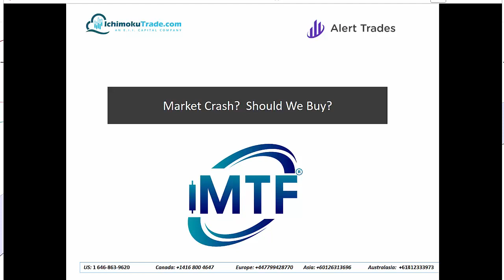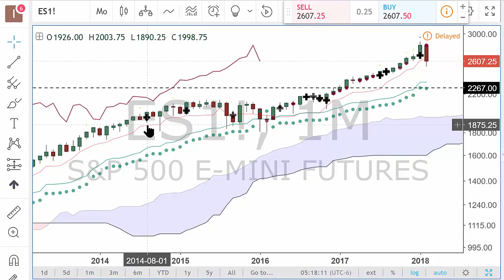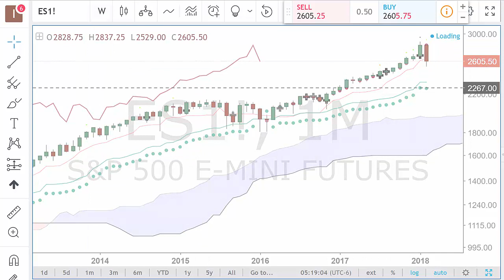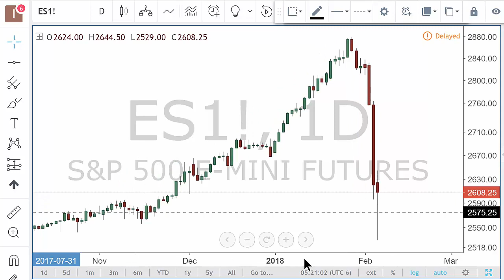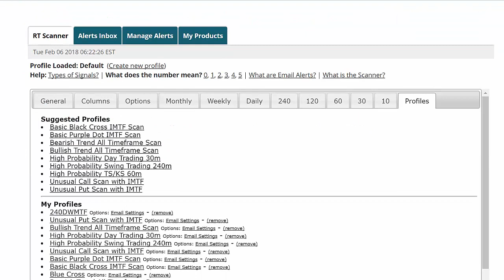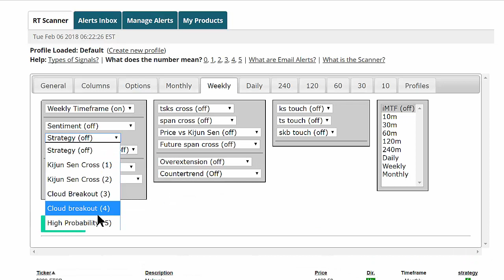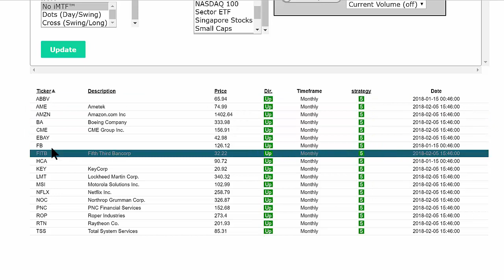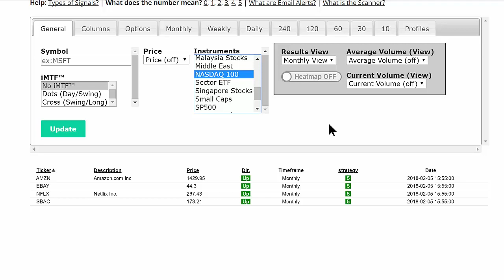Stock Market: Should We Buy? Are We Crashing? Is it Time to Panic?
Stock Market: Should We Buy?  Are We Crashing?  Is it Time to Panic?  All news media is going crazy right now with the huge pull back the stock markets are going through the last couple of days.  What does this mean?  Is it an opportunity or a crash about to happen.    In this short workshop, we analyze the market and guide you on what to do. Futures and forex trading contains substantial risk and is not for every investor. An investor could
future results.